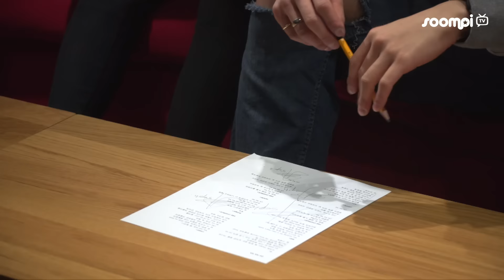INTERVIEW | Meet K.A.R.D, The Co-Ed Group You Can't Help But Stan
Meet K.A.R.D, the co-ed rookie group that's taking the industry by storm